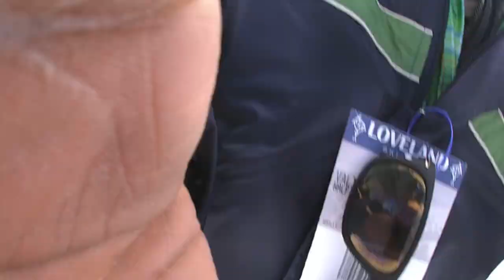World's 8th Highest Ski Resort in Colorado | Beginner Snowboarding GoPro Video | Loveland Ski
Sharing here my first ever Snowboarding experience at Loveland Ski Area, CO USA. I loved the experience and would definitely like to do it again. I did not take my beginner lessons and went directly to the top thinking it's easy. But I was wrong. It is not as easy as it looks. I failed a lot of time before I could balance and slide well. I have shared tips and tricks of how to Snowboard if you're planning to go.

Any questions, suggestions - please drop them in the comments section below.